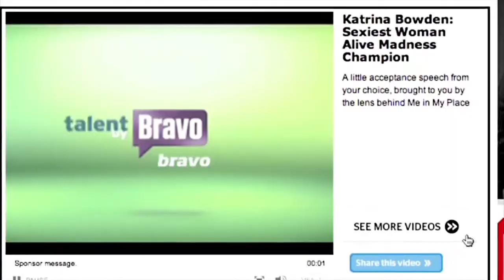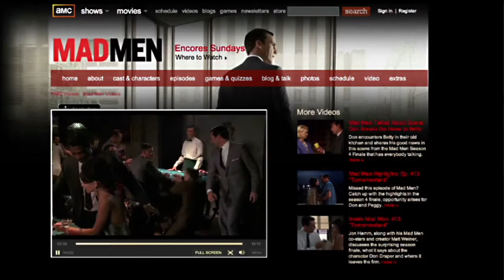The future of TV and advertising via Brightcove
Accessible version - closed captions track in progress